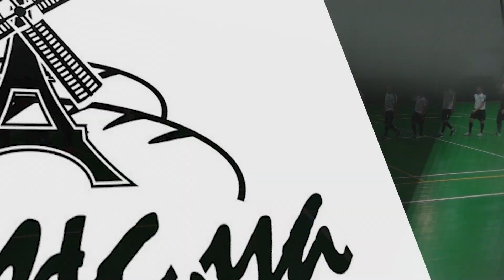Бизнес Лига 2018-2019 | 2 тур ABCD | ФРАНСУА 2-4 ФК ЛЕГІЯ